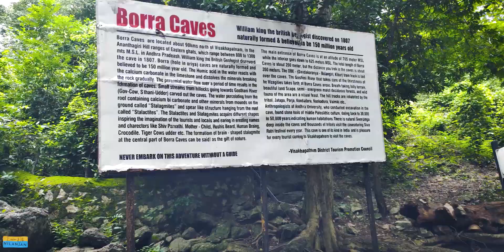আরাকু ভ্যালি ভ্রমণ || Araku Valley Tour Guide || Borra Caves || Araku Sightseeing || Vizag Tour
This video about the sightseeing in Araku Valley.

 ভিডিওটি ভালো লাগলে লাইক দেবেন আর অবশ্যই Comment করে জানাবেন। আপনাদের Like ও Comments আমাকে আরও এরকম ভিডিও বানাতে উৎসাহিত করবে।

ভিডিওটি দেখার জন্য অনেক ধন্যবাদ ।